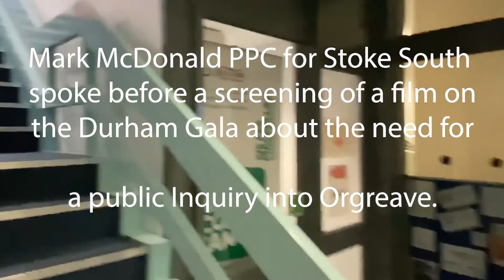Mark McDonald Labour Party Public Inquiry into Orgreave Oct 2019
Mark McDonald PPC for Stoke South
spoke before a screening of a film on
the Durham Gala about the need for

a public Inquiry into Orgreave.